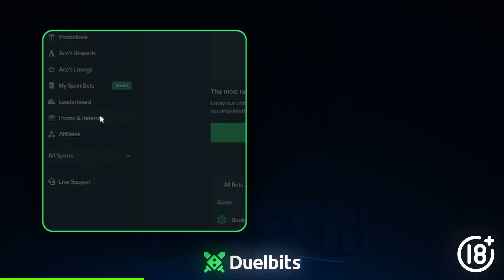THE LUCKIEST ALL IN SWEET BONANZA XMAS BONUS BUY PAID MASSIVE! (RECORD)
Sweet bonanza xmas paid me MASSIVE profits on a huge all-in bonus buy in the luckiest comeback win that led to my biggest ever win on sweet bonanza xmas! This is my new personal record!